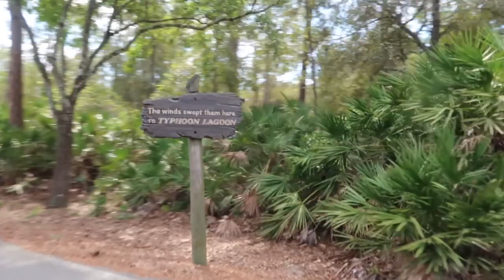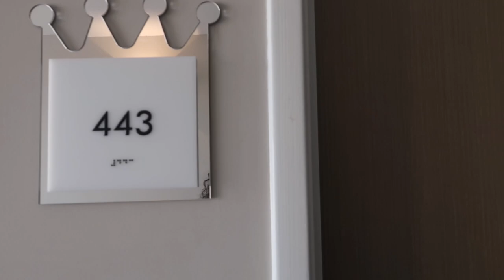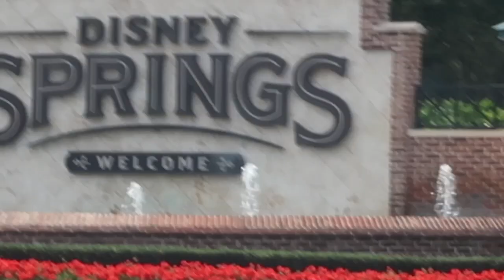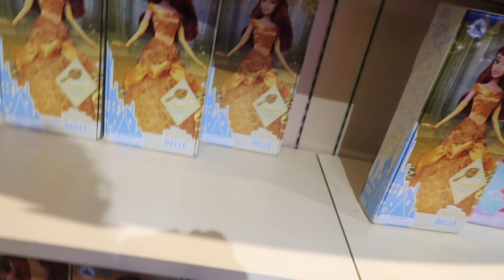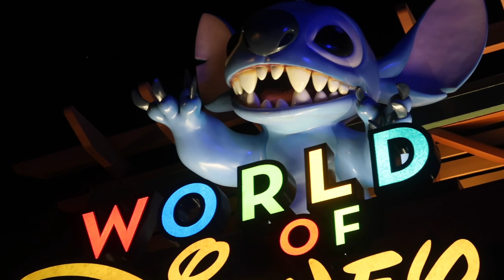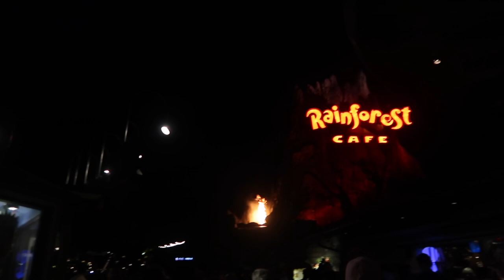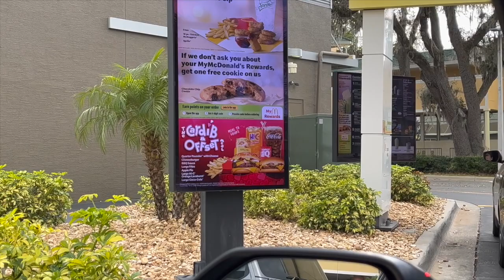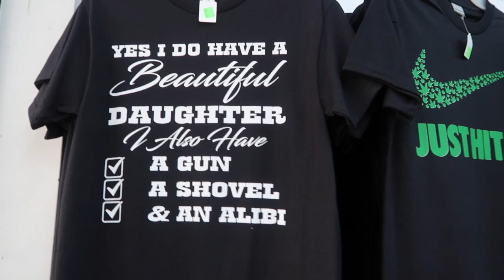Last Days of Our Family Vacation Vlog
🔴Learn how to make money on social media💰💰

Nikki J
12335 Kingsride Ln # 355

🟣My company
Bounce Back Better